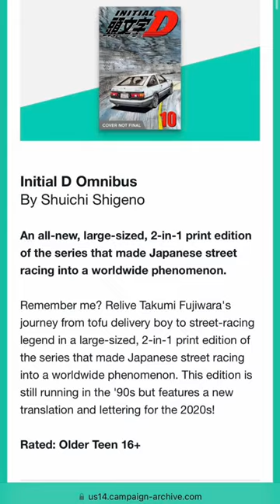Initial D is getting an Omnibus from Kodansha!